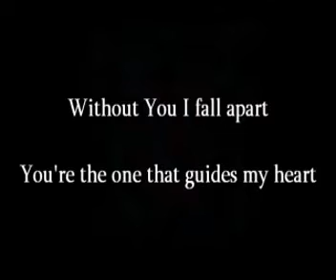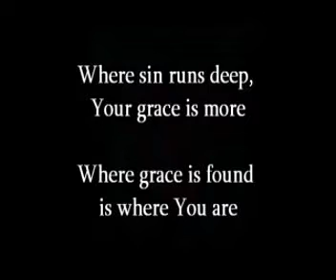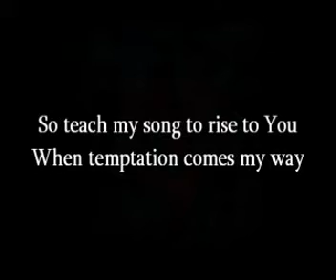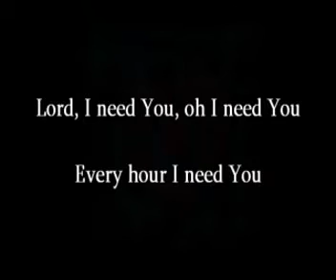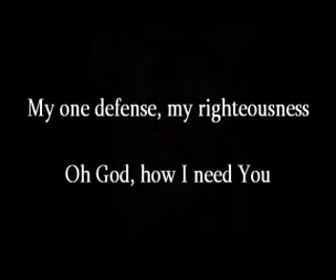Lord i need you Tomlin